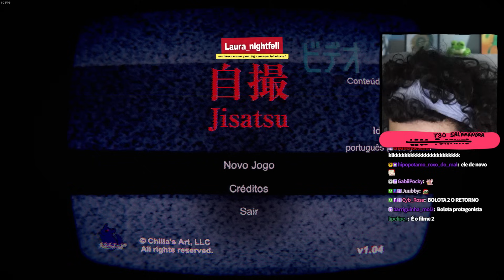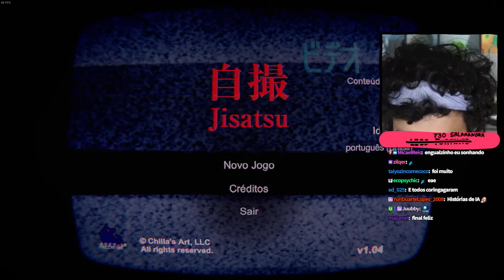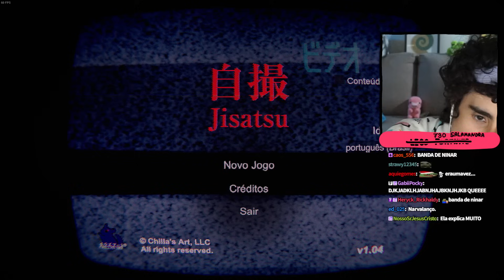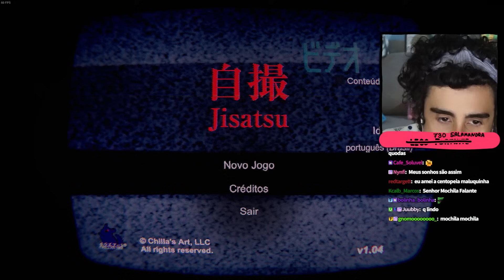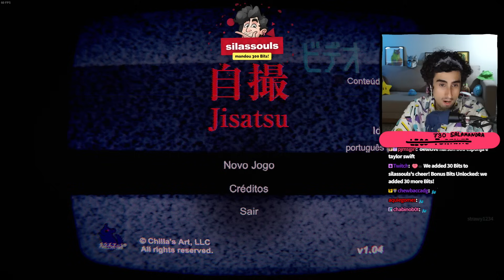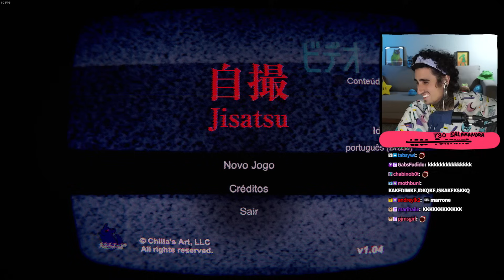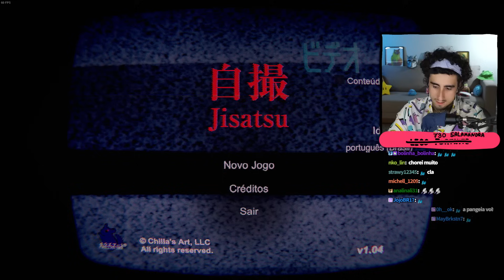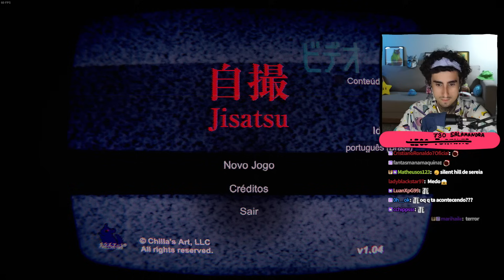Felps mandou o CHAT GPT criar HISTÓRIAS DE NINAR 🌙